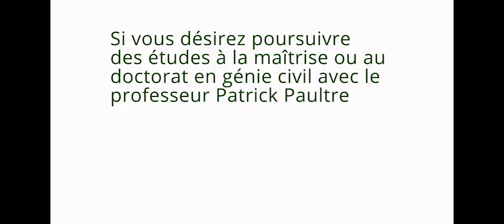Webinaire 1 : professeur Paultre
Dans le cadre de notre série Webinaire, le professeur Patrick Paultre du Département de génie civil de l'Université de Sherbrooke vulgarise sa science sur le génie parasismique en prenant comme exemple la reconstruction d'Haïti. Originaire de Port-au-Prince, il y forme des ingénieurs et des architectes depuis quatre ans.